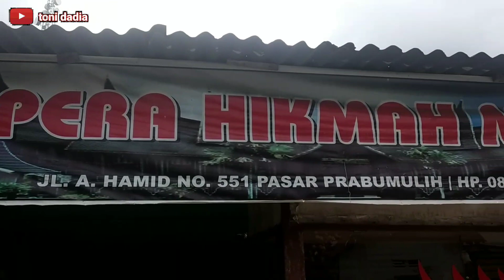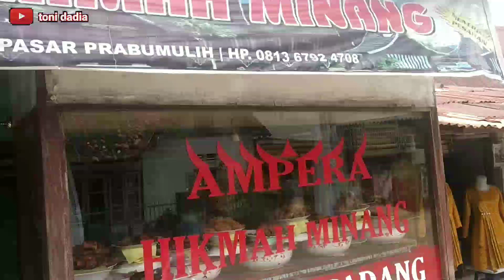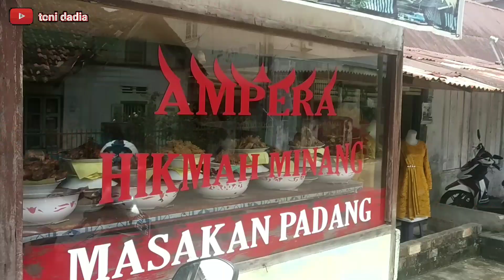Warung makan Hikmah minang Prabumulih serba 10.000